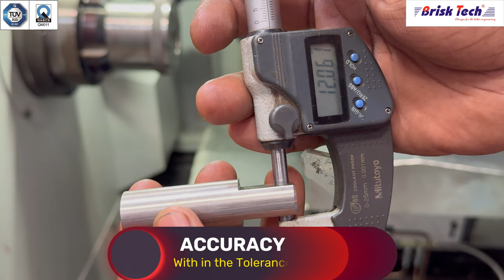How to make Flat Milling in Polygon Turning machine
Brisk tech engineers manufacturing CNC Polygon Turning Machines in Bengaluru, Karnataka, INDIA.

Cantact Us:

BANGALORE